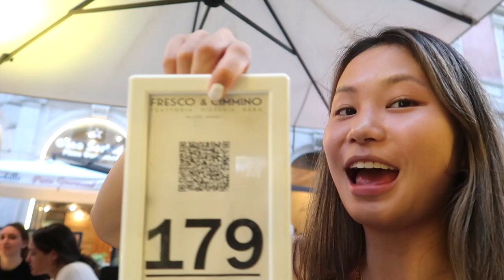2022 ITALIAN INTERNATIONAL P2 (practice, going on a date)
hey everyone!! welcome to part 2 of my 2022 italian international tournament vlog!! In this video, I go to practice, and go on a date!! enjoy :))